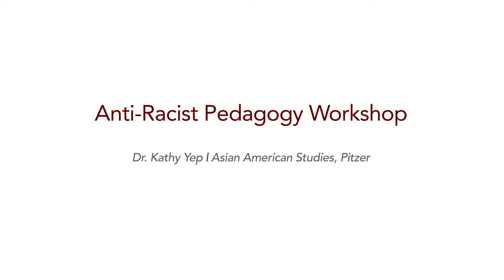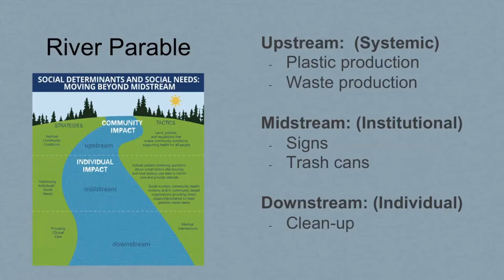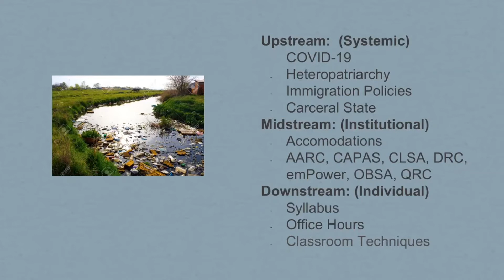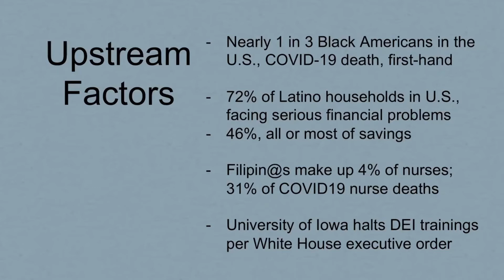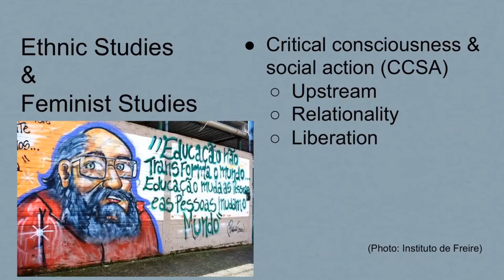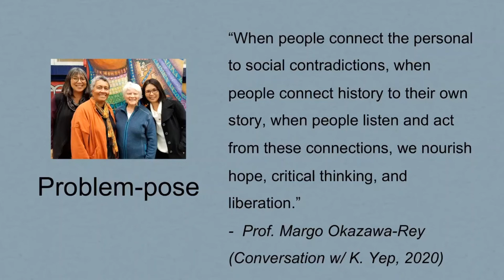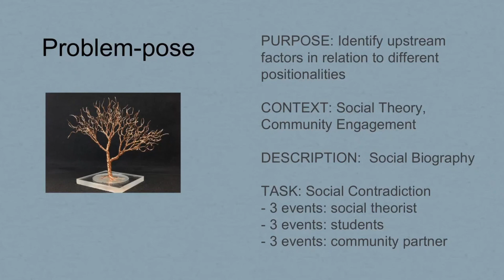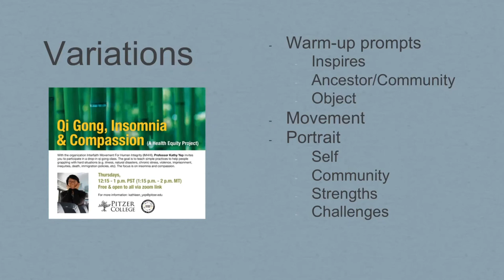Anti-racist Pedagogy Yep -- Spring Teaching Tune-Up